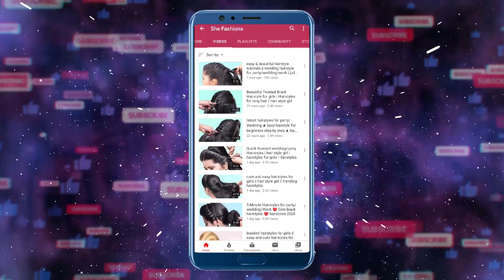Beautiful Juda Hairstyles for Girls | Short/Medium Hair Girls | Bridal Hairstyle for Young Girls